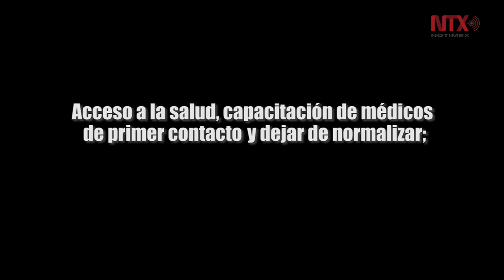En México, 7 de cada 10 niños con cáncer se curan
Más del 70% de los niños con cáncer atendidos en el Hospital Infantil México llega en etapas avanzadas.